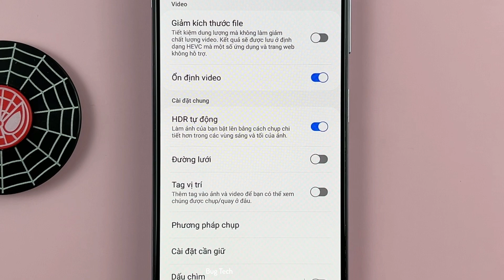Cách bật/tắt HDR tự động trên Samsung A22 Android 12